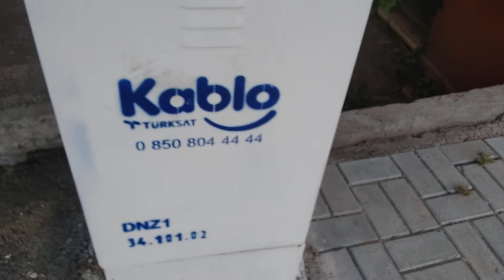Kedicikle Köşe kapmaca Mutlaka İZLE !Güzel oynayan kediler KEDİDİR OO KEDİİ